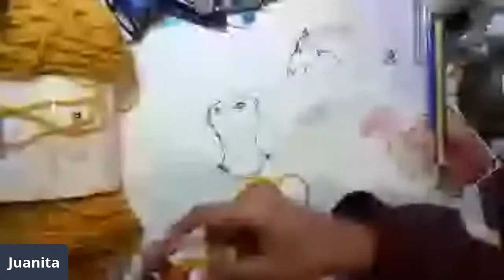CROCHET HAT TUTORIAL: BUSH STITCH IN THE ROUND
CROCHETING THE BUSH STITCH IN THE ROUND FOR A HAT.
TBC Silky Crayons
Copic Drawing Pen FO2 BLACK
Pigma Microns black